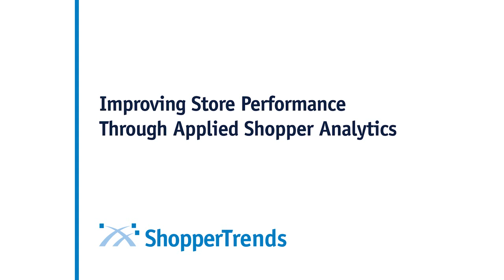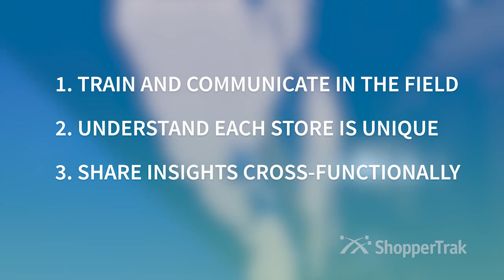Improving Store Performance with Applied Shopper Analytics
ShopperTrak’s Kristin Kranias shares new techniques to identify high- and under- performing stores and best practices when using traffic data to optimize performance.